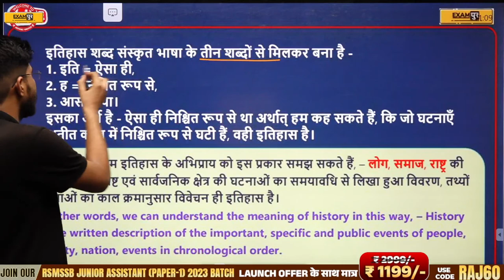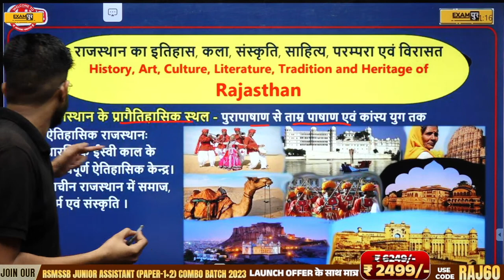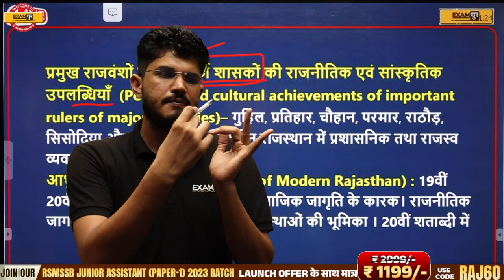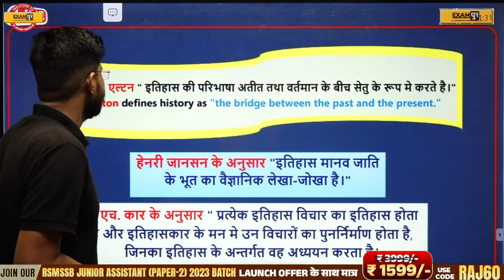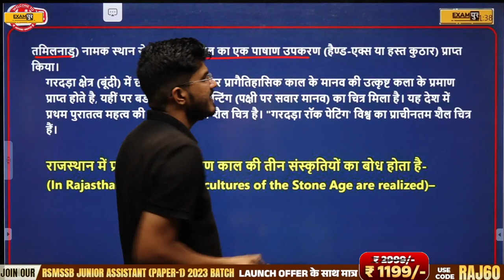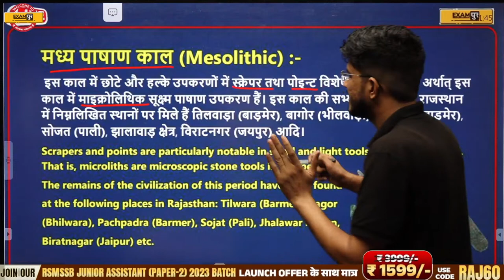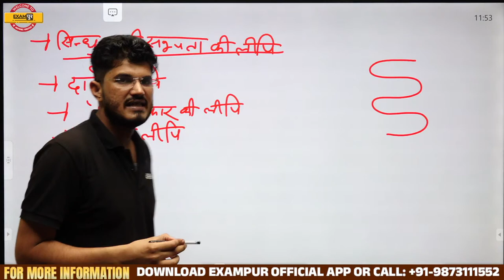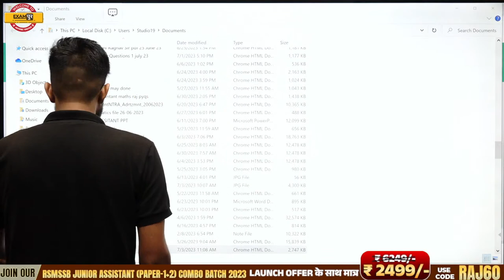RAS PRE+MAINS 2023 | HISTORY CLASSES | INTRODUCTION | HISTORY BY NISHESH SIR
Welcome to Exampur Rajasthan Classes No.1 Rajasthan Competitive Exams (Rajasthan All Competitive Exams) Preparation Channel Rajasthan Classes by Exampur.
 Join Us for Rajasthan Competitive Exams (Rajasthan Cet, Reet 3rd Grade, High Court Ldc, Vanpal Vanrakshak, Rajasthan Police, Rajasthan Police Si, Patwar, Etc).